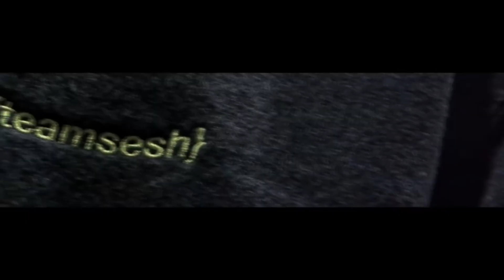[FREE] Bones Type Beat "Doll" (Prod. skinnyDRAG) | Dark Trap Beat | Hard Beat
FREE NON-PROFIT, for profit you must buy lease or exlusive
To purchase a beat, write to Instagram or Soundcloud